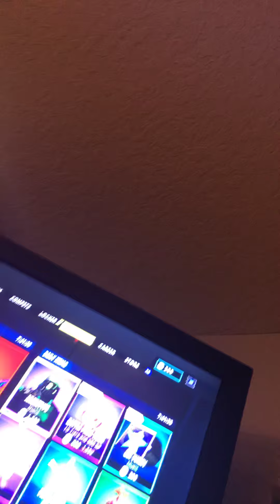May 5, 2019